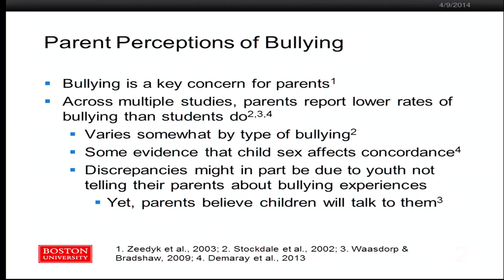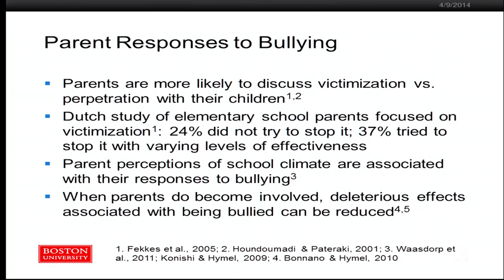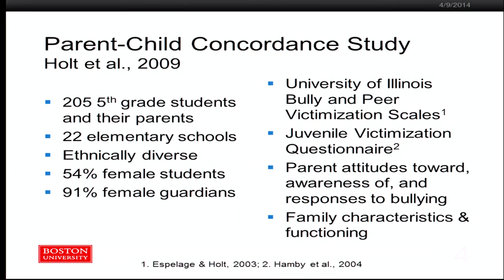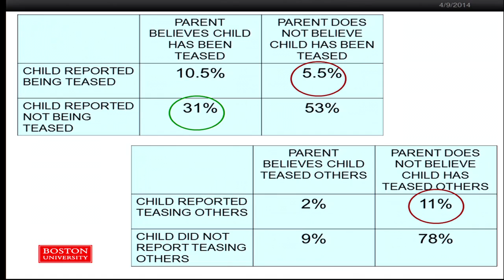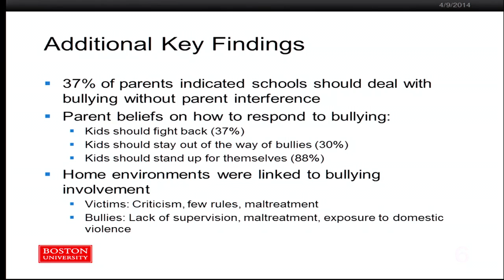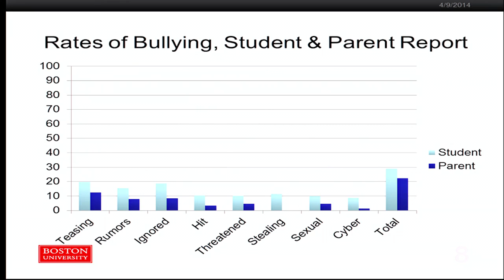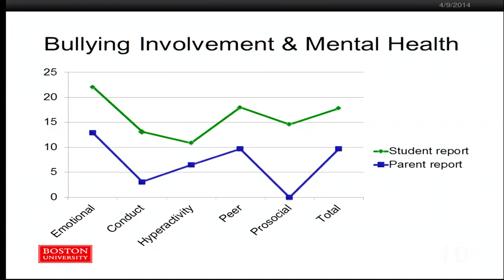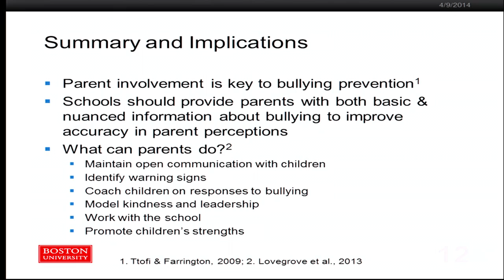4/9, Session 3: Holt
Melissa Holt, Boston University